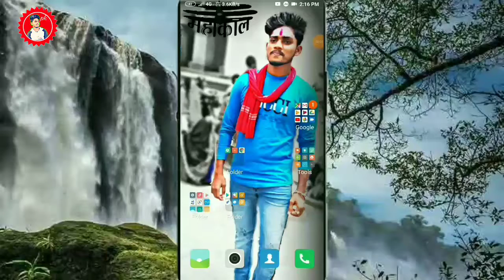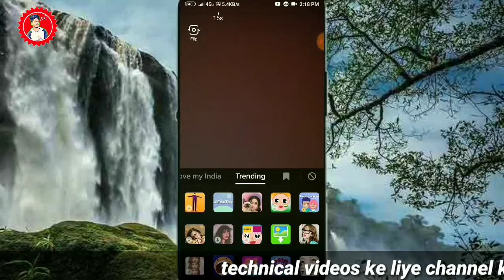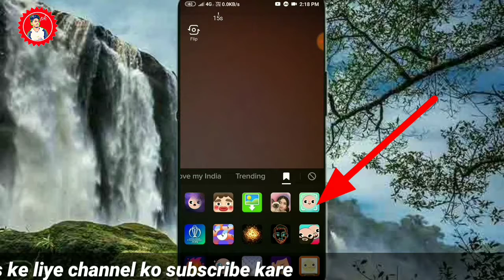tik tok new filter change tutorial | tiktok new update | new filter on TikTok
Keywords*